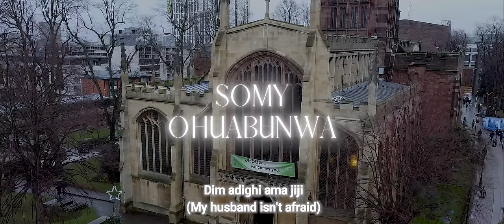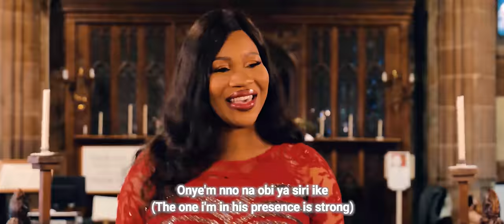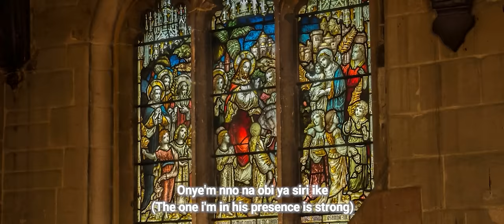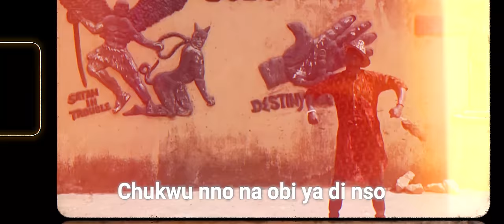Somy Ohuabunwa- Onye'm nno na obi ya.(Official music video)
"Onye'm nno na obi ya", which means "the one whose presence I'm in" is a beautiful, encouraging, refreshing and spirit filled Igbo/English song written by me and inspired by the Holy Spirit.

It's a song I wrote at a time when I needed to remind myself of who God is in my life. This song is a powerful reminder, that no matter the challenges life throws our way, THE ONE IN AND WITH US IS GREATER.

I pray that as you listen to this song and watch this video, God will fill your heart with his peace, love and Joy, He will calm every storm in your life and uphold you with His mighty, righteous hand in Jesus name.🙏❤ Onye anyi nno na obi ya siri ike.🙌 Indeed, we serve a LIVING GOD.

ONYE'M NNO NA OBI YA LYRICS

PRE-CHORUS
Adim ama jiji
(I am not afraid)
Dim adighi ama jiji
(My husband isn't afraid)
Umu Chukwu anighi e shaki
(The children of God aren't afraid)
Na onye anyi nno na obi ya siri ike
(Because the one we are in his presence is strong.)

Chorus ×2
Chukwu nno na obi ya siri ike ×2
(The one i'm in his presence is strong)
Yes, i serve a living God ×2
The one with me is greater ×2
Onye'm nno na obi ya siri ike ×2

Verse 1
Obim de le du, Obim de le du.
(My heart be still, my heart be still.)
Be still my heart, you serve a living God o
Don't you worry now, don't you fear
God has heard your cry, He's working in your favour.
I'm not afraid because i'm not alone.
I'm not scared of tomorrow, I serve a living God. That's why.

Verse 2
God is with me, God is with me.
Where others go and fail, I will go and i'll succeed o.
I'm born to rule o, not born to suffer.
I serve a sufficient God, my tomorrow will be greater.
That's why..

BRIDGE
Onye ga emegide anyi, Chukwu nonye lu anyi
Who will be against us, when God is for us
In all these things, we are more than conquerors.
Yes, we can do all things o, through God who strengthens us.
That's why.

OUTRO
Chukwu nno na obi ya siri ike
Chukwu nno na obi ya kala aka
The one with me is bigger
The one with us is greater
Onye'm nno na obi ya siri ike

Face book page: Somy Ohuabunwa